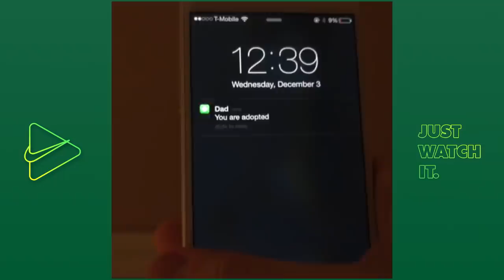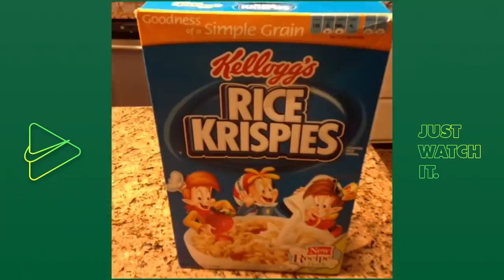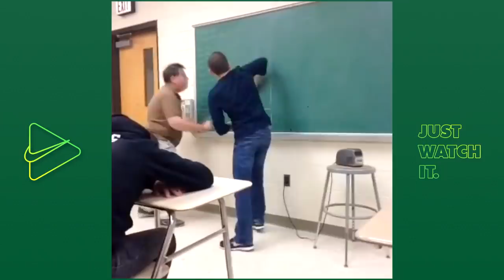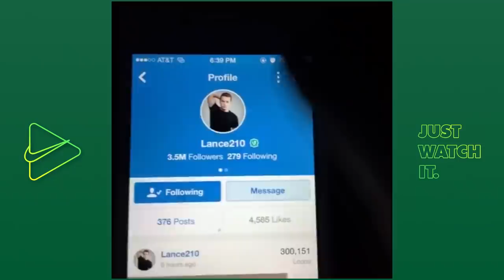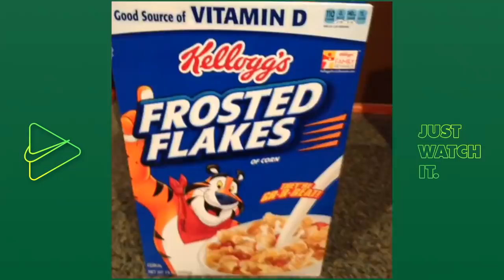Lance210 Classic and Funniest Vines for 2020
All Lance210 (Lance Stewart) Classic Vines

Rip the vines